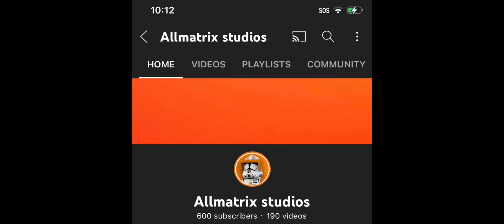1K stopmotion contest!